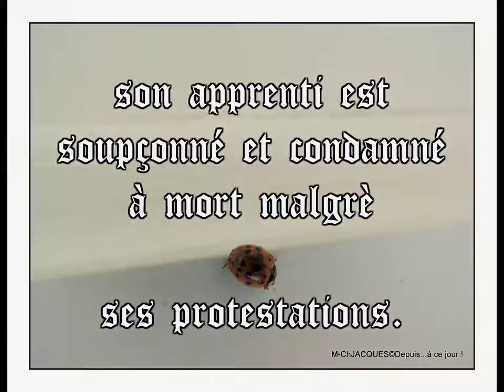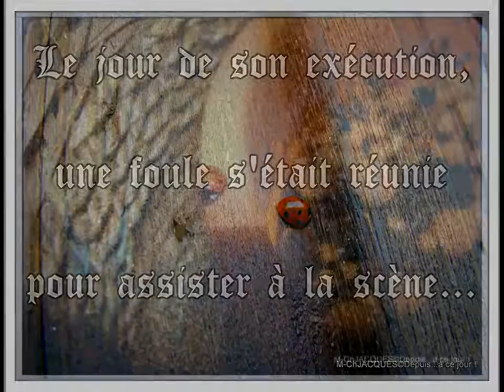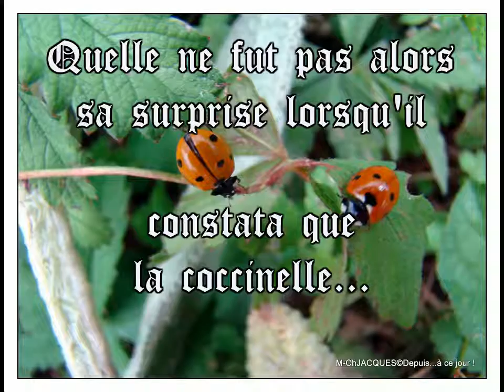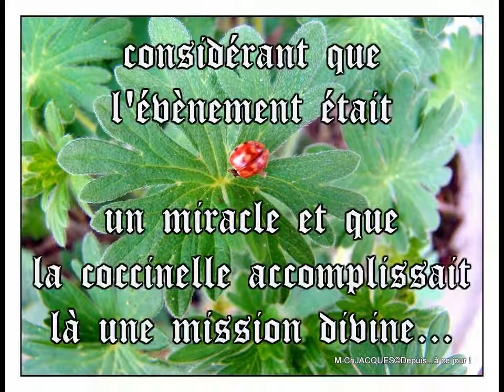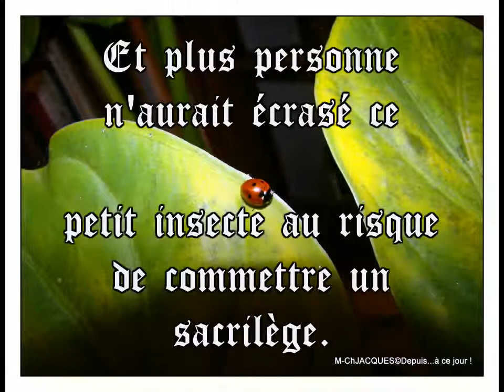Légende de la Coccinelle : "La bête à Bon Dieu"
Qu'elle est belle cette légende, mais pour moi une légende à toujours au fond de moi une part de réalité !!!...

Mais, être une "Coccinelle" ce n'est pas toujours ça hélas, c'est aussi "autre chose", de pas du tout bon à vivre au quotidien, comme une "Epée de Damocles" au dessus de la tête...

Pour en savoir plus sur ces "AUTRES COCCINELLES" il suffit de cliquer sur ce lien et tout le monde pourra en savoir beaucoup plus.